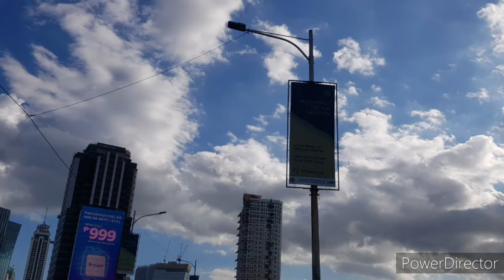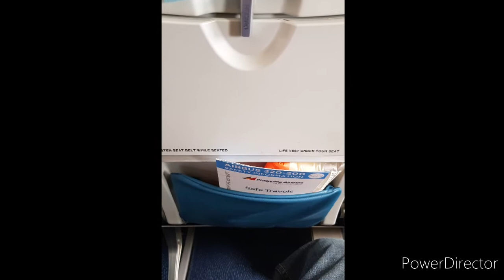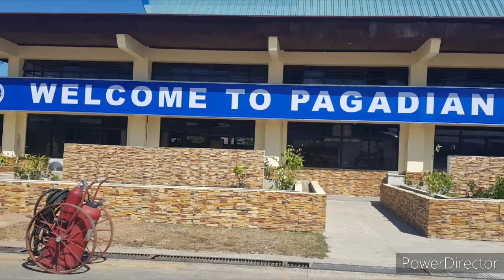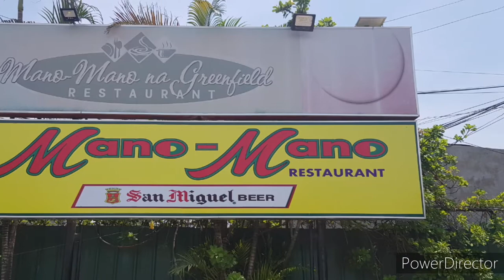ZAMBOANGA CITY TRAVEL | part 1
hello po , ipapasyal ko po ulit kayo sa isang travel ko , my destination is manila to zamboanga city.
pls support po. salamat po ng marami. stay safe to all.
shout out po sa mga taga
PAGADIAN
SIBUGAY
IPIL
ZAMBOANGA CITY